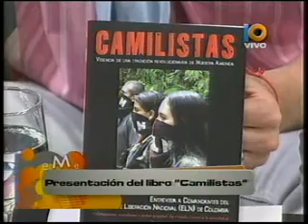2DA PARTE PRESENTACION DE "CAMILISTAS" EN CANAL 10 DE RIO NEGRO ARGENTINA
Segunda Parte de la entrevista a Pablo Fernandez sobre el libro de Editorial EL COLECTIVO y AMERICA LIBRE sobre una entrevista a Comandantes del ELN, en Colombia. La entrevista se realizo en el programa matutino Magazine EME en el Canal 10 de General Roca, Rio Negro en la Republica Argentina, con la conduccion de Cristian Rivero y Angie Rivero